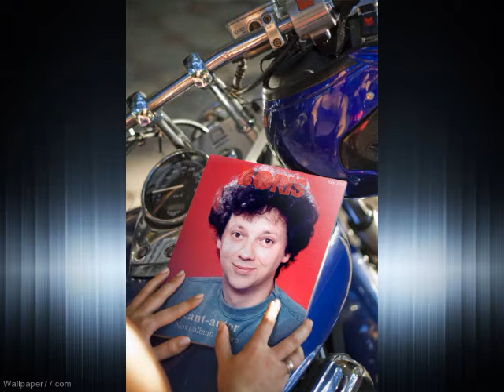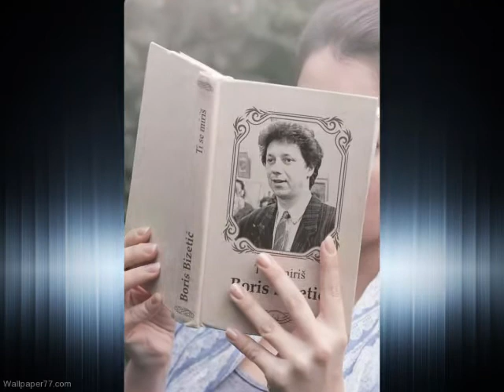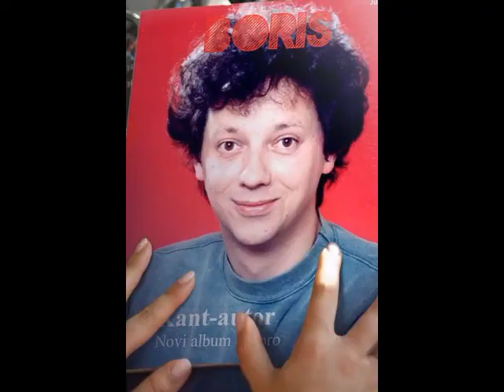Boris Bizetić - Ti se miriš sa sudbinom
sa albuma ''Gusar'' u izdadnju PGP RTS-a, 2008.